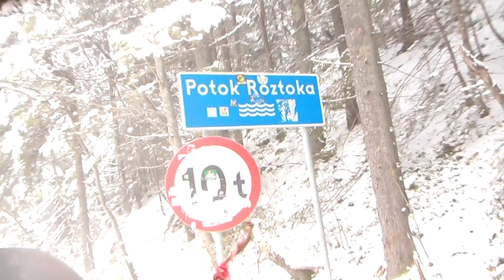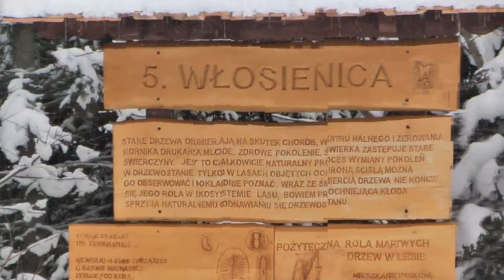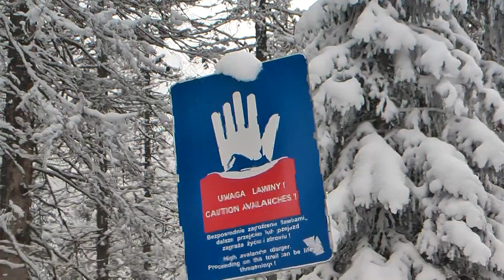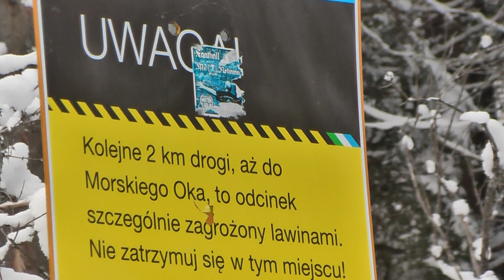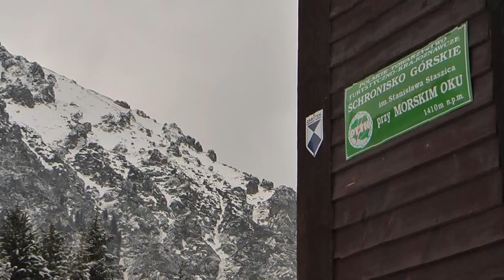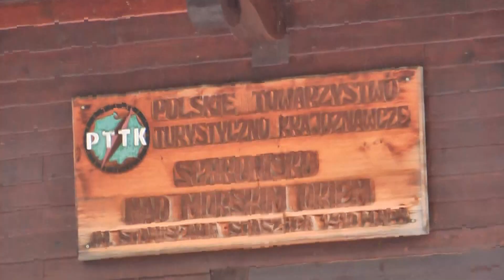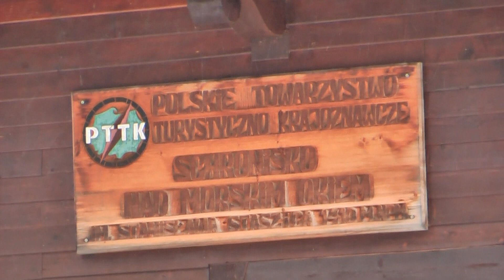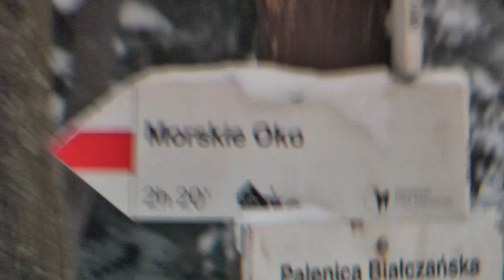zmrożone Morskie Oko